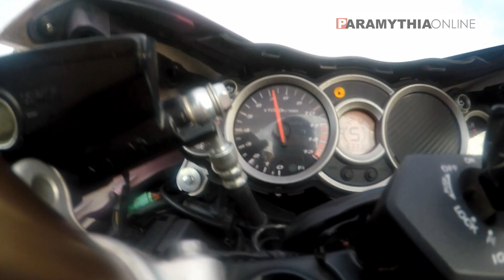Dragster | Peefection Team | Champion 🏆 2023